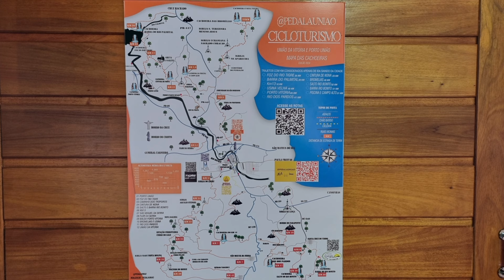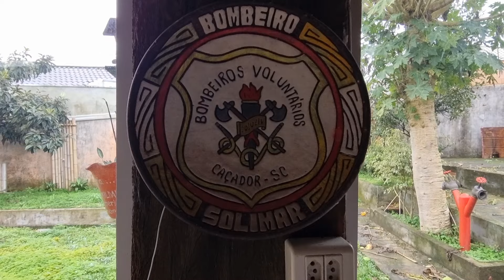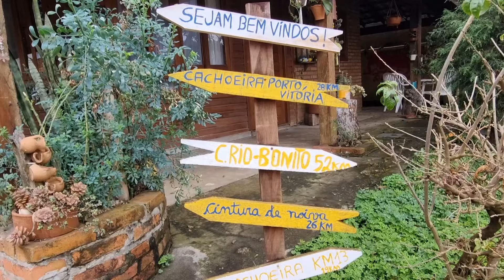#290 》 UM NOVO PROJETO DE CICLOTURISMO.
Um projeto inovador para cicloturismo na cidade de União da Vitória e Porto União.
Para quem gosta de natureza, pedalar, se aventurar essa é uma boa opção na região.

Contato Pedala União -União da Vitória-PR
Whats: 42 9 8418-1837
Solimar